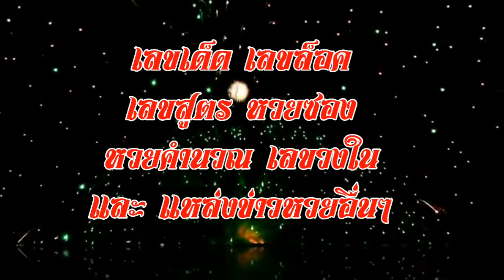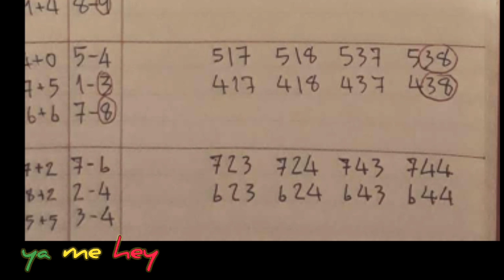เลขเด็ด สามตัวบน ตรง 8 ชุดเข้าเลย 16/5/61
ya me hey